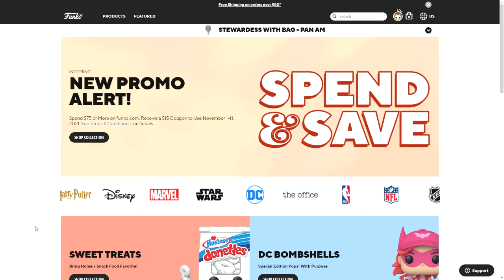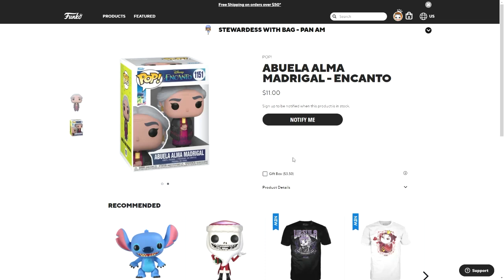Disney's Encanto Funko Pops! | Funko Shop 10/11/2021 Annoucnements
Today Funko has announced some pops from Disney's Encanto!